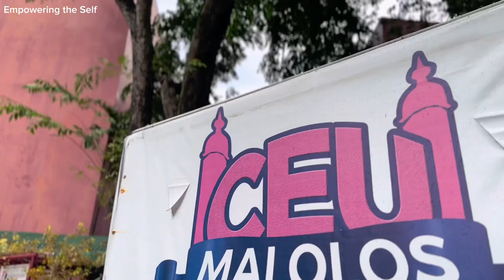CEU HYMN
Group 9
Empowering the Self